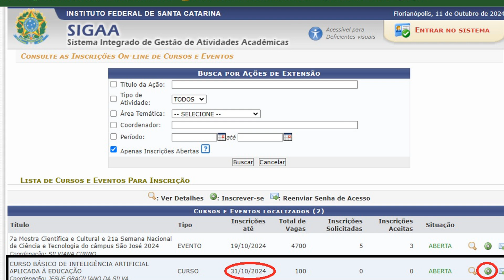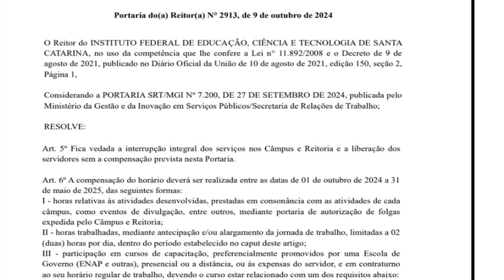Apresentação do Curso Básico de IA aplicado à educação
Nesse vídeo explicamos com realizar o Curso livre EAD de extensão realizado pelo IFSC São José sobre INTELIGÊNCIA ARTIFICIAL.

Como se inscrever: Acesse o link do SIGAA conforme mostrado a seguir:
link/public/extensao/inscricoesOnline

2 Em: "Lista de Cursos e Eventos Para Inscrição" clique na setinha apontando para a direita no CURSO BÁSICO DE INTELIGÊNCIA ARTIFICIAL APLICADA À EDUCAÇÃO

3- Na parte de baixo da tela, em Curso ou Evento: clique na setinha do curso:
CR019-2024 - CURSO BÁSICO DE INTELIGÊNCIA ARTIFICIAL APLICADA À EDUCAÇÃO - Estudo do capítulo 1 - Introdução – 4h

Aguarde as instruções que serão enviadas para seu e-mail para dar início ao curso, que começará no dia 1 de novembro e finalizará no dia 20 de dezembro de 2024 com 32 horas de duração.

4- Aguarde a abertura das inscrições para os Módulos 2, 3 e 4.

Como há apenas 50 vagas, vamos matricular os 50 primeiros inscritos por ordem de inscrição. Os demais farão parte da turma 2 que será oferecida de 01 de março de 2025 ao dia 20 de maio de 2025. Se o aluno for aprovado nas atividades de avaliação previstas ao final de cada módulo, receberá um  Certificado de participação pela Coordenadoria de Extensão do câmpus São José.

Este curso tem por objetivo ser uma opção para cumprimiento da PORTARIA SRT/MGI No 7.200, DE 27 DE SETEMBRO DE 2024, publicada pelo Ministério da Gestão e da Inovação em Serviços Públicos/Secretaria de Relações de Trabalho e da Portaria do(a) Reitor(a) N° 2913, de 9 de outubro de 2024 que:

Instituiu o recesso para comemoração das festas de final de ano (Natal e Ano Novo), que compreenderá os períodos de 23 a 27 de dezembro de 2024 e 30 de dezembro de 2024 a 03 de

A compensação do horário deverá ser realizada entre as datas de 01 de outubro de 2024 a 31 de maio de 2025, das seguintes formas:
I - horas relativas às atividades desenvolvidas, prestadas em consonância com as atividades de cada câmpus, como eventos de divulgação, entre outros, mediante portaria de autorização de folgas expedida pelo Câmpus e Reitoria;
II - horas trabalhadas, mediante antecipação e/ou alargamento da jornada de trabalho, limitadas a 02 (duas) horas por dia, dentro do período estabelecido no caput deste artigo;
III - participação em cursos de capacitação, preferencialmente promovidos por uma Escola de Governo (ENAP e outras), presencial ou a distância, ou às expensas do servidor, e em contraturno ao seu horário regular de trabalho, devendo o curso estar relacionado com um dos requisitos abaixo:
a. ambiente organizacional de lotação do servidor, conforme o Decreto no 5.824/2006;
b. eliminar ou diminuir uma lacuna de competência do servidor;